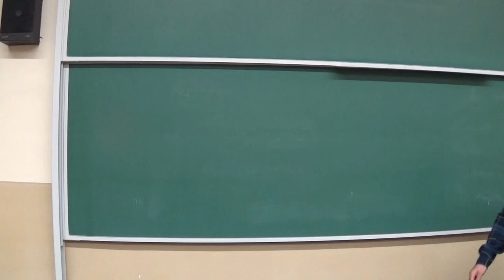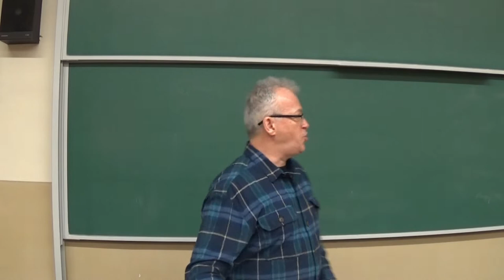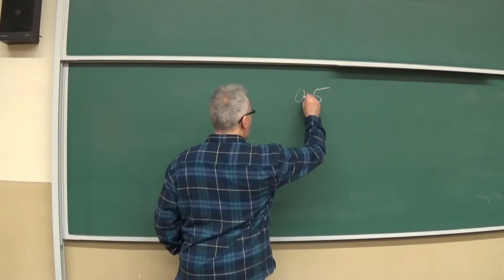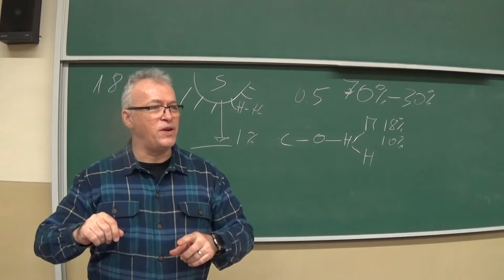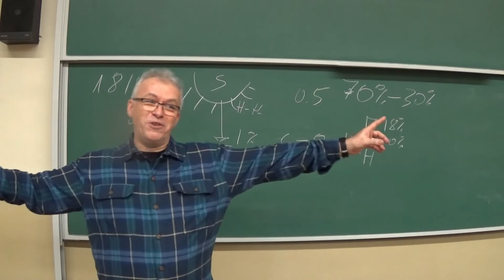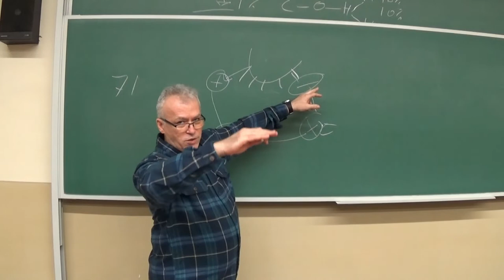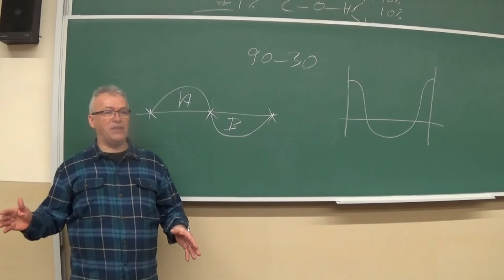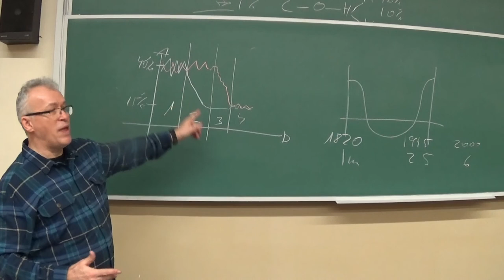01. 2022. Birth of world economy system. Introduction.